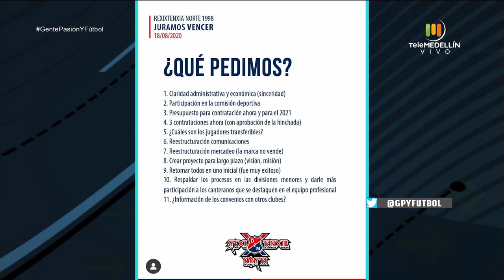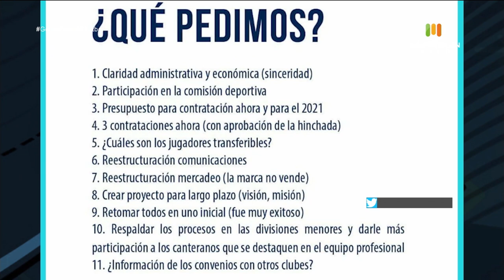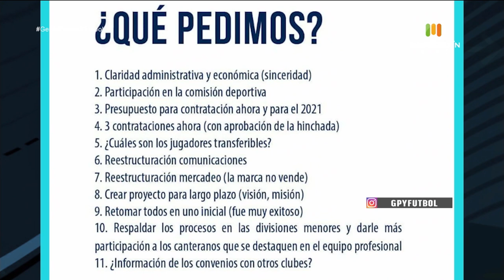Posición de la RXN frente al presente del DIM [Gente pasión y fútbol] Telemedellín